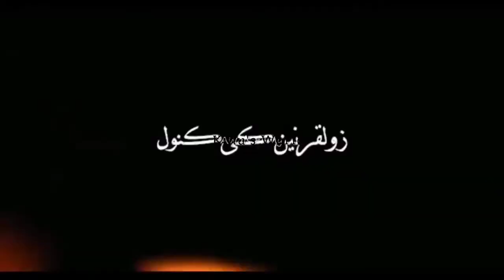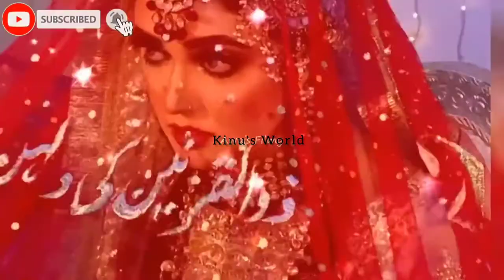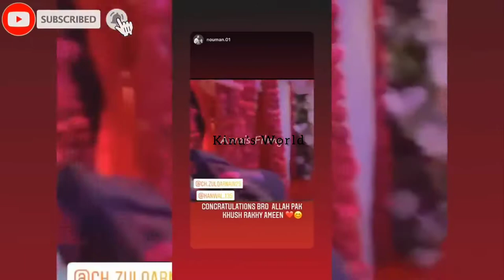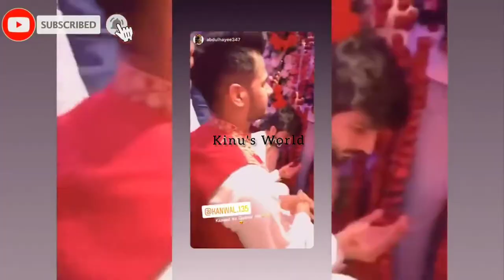Knwal Aftab And Zulqarnain Wedding| Dance video Viral At her Wedding Kanwal And zulqarnain Wedding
1)This video has no negative impact on the original works (It would actually be positive for them)
2)This video is also for teaching purposes